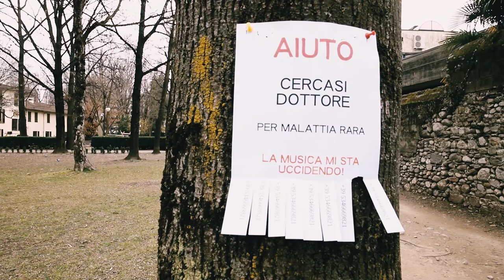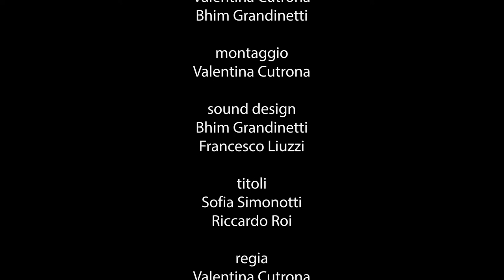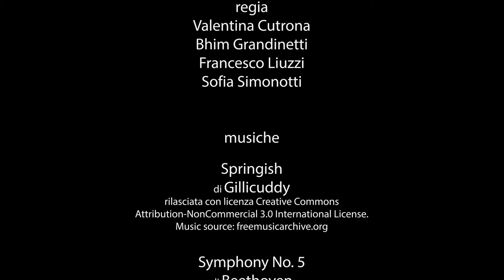MALATTIA MUSICALE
Videofavola prodotta all’interno del progetto “L’immaginazione audiovisiva – entrare nella realtà dalla finestra a 100 anni dalla nascita di Gianni Rodari”, realizzato con il sostegno di Mibact e di SIAE nell’ambito del programma “Per Chi Crea”.
autori: Francesco Liuzzi, Valentina Cutrona, Sofia Simonotti, Bhim Grandinetti